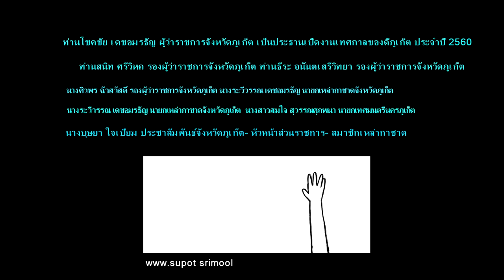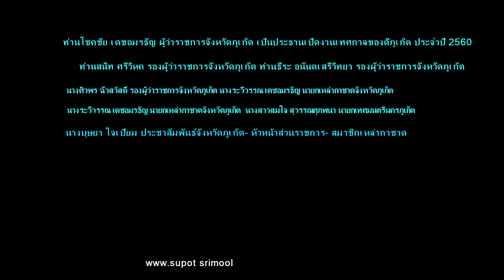งานเทศกาลของดีภูเก็ตและงานกาชาด 2560 HD1080P ตอน1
เอกชัย ศรีวิชัยพูดตลกบนเวที จัดขึ้นระหว่างวันที่ 29 ธันวาคม 2559 ถึงวันที่ 8 มกราคม 2560 HD1080P ตอน1 บันทึกเมื่อว้นที่3มกราคม2560